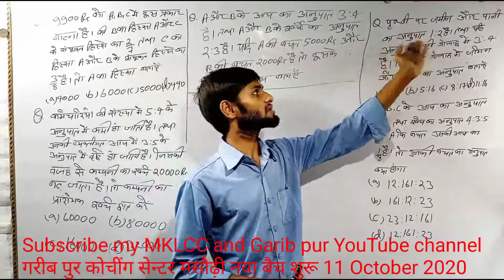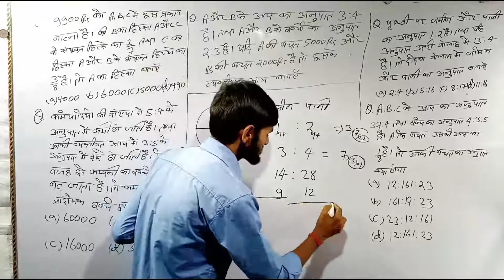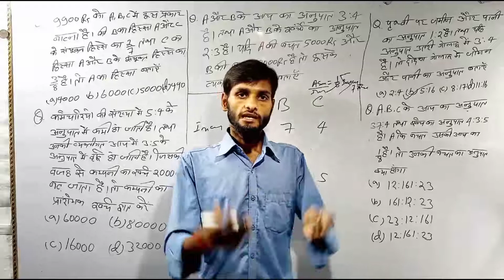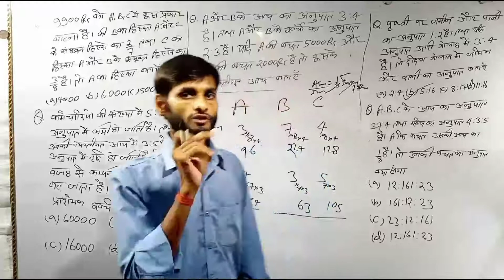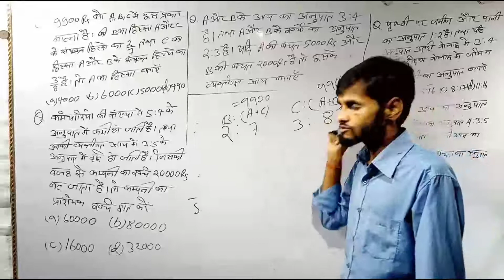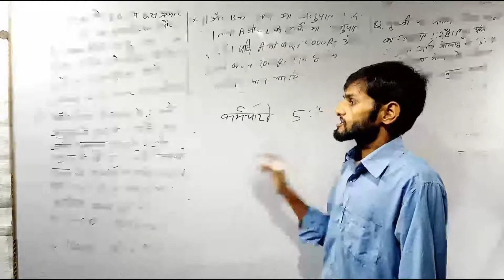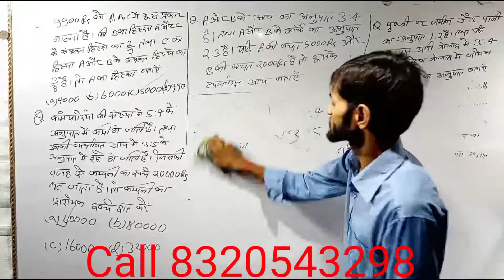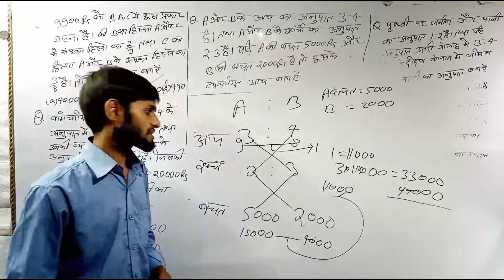Railway NTPC, Group D, Delhi Police क्रैस कोर्स | Ratio Proportion Part 6 | Maths Short Tricks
Maths -6 Video | Railway NTPC, Group D क्रैस कोर्स | Maths Short tricks for railway ntpc, group d

नमस्कार दोस्तों.
इस वीडियो में मैं Railway NTPC, Group D & Delhi Police के लिए क्रैस कोर्स के तहत Maths (अनुपात समानुपात) Ratio & Proportion के महत्वपूर्ण प्रश्नों को विस्तार से समझाया हूँ।

दोस्तों अगर रेलवे या दिल्ली पुलिस की परीक्षा की तैयारी कर रहे हैं तो आप इस चैनल को जरूर Subscribe कर लीजिए ताकि आपको रेलवे परीक्षा एवं Delhi Police की परीक्षा के लिए important video मिलता रहे।

Mon - Physics
Tue - Chemistry
Wed - Biology

Password :- raviranjansirmklcc

MKLCC ONLINE TEST SERIES 2 देने के लिए 👇👇👇👇 दिए गए लिंक पर click करें

Password - raviranjansirmklcc

MKLCC ONLINE TEST SERIES 3 देने के लिए 👇👇👇👇 दिए गए लिंक पर click करें

Password - raviranjansirmklcc

MKLCC ONLINE TEST SERIES 4 देने के लिए 👇👇👇👇 दिए गए लिंक पर click करें

Password - raviranjansirmklcc

Physics Online test देने के लिए 👇👇👇दिए गए लिंक पर  click करें

Password- raviranjansirmklcc

Biology Online test देने के लिए 👇👇👇 दिए गए लिंक पर click करें

GK 500 Important Questions PART3 For- NTPC GROUP D Daroga SSC CGL MTS Bank & all exams